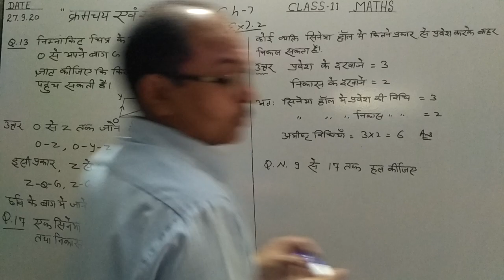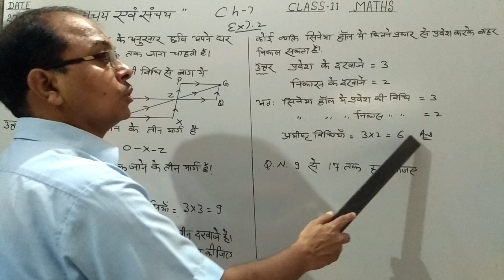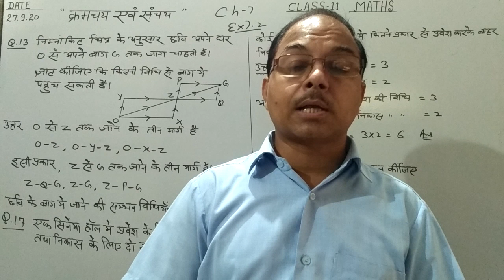Permutation & combination (HM)(27/09/20)